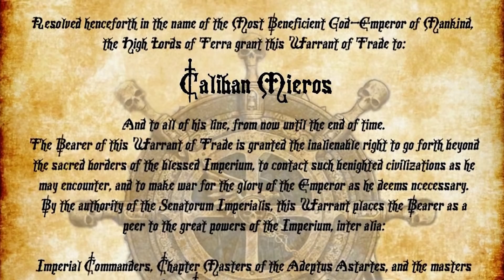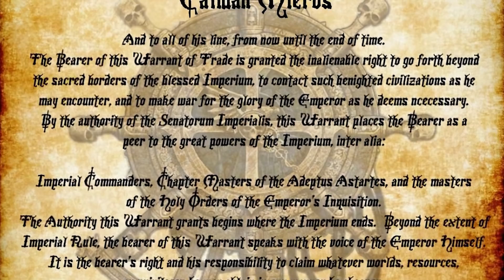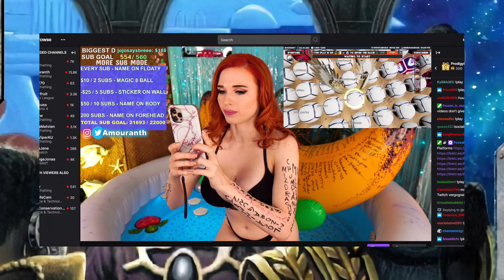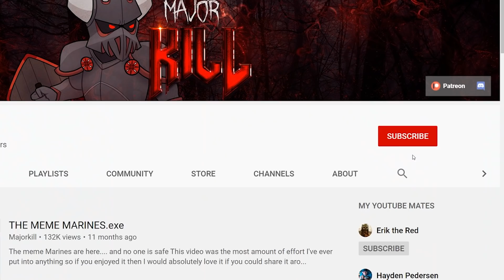Rogue Traders EXPLAINED By An Australian | Warhammer 40k Lore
Nothing more rouge than a Rouge Trader aye